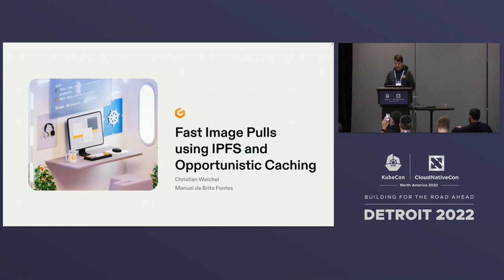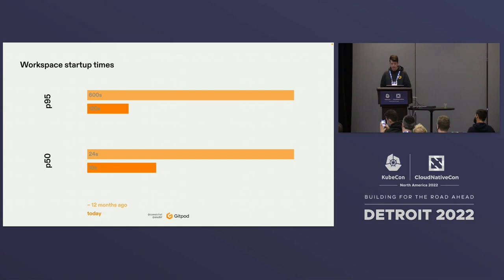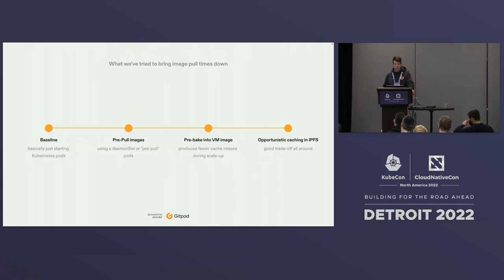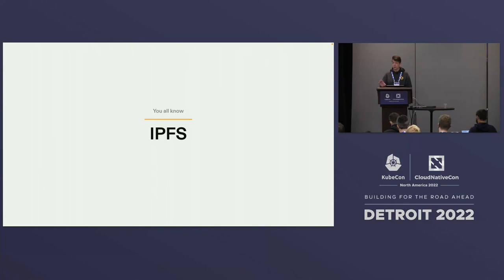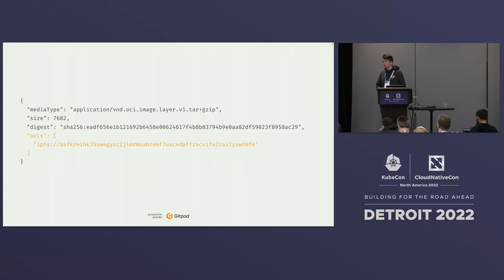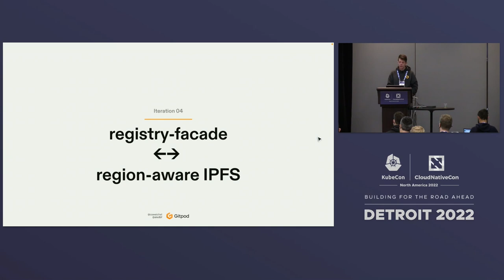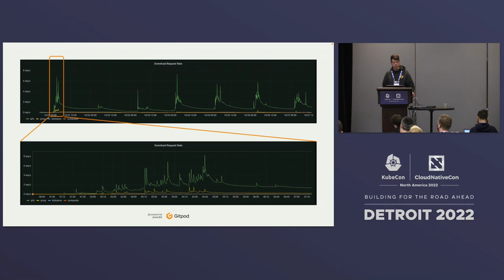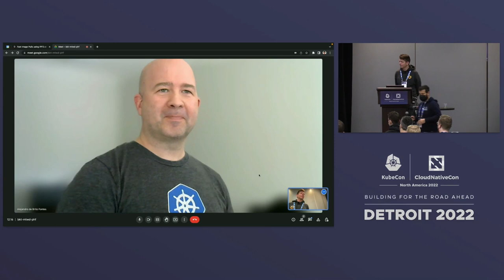Fast Image Pulls Using IPFS And Opportunistic Caching - Christian Weichel & Manuel de Brito Fontes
Fast Image Pulls Using IPFS And Opportunistic Caching - Christian Weichel & Manuel de Brito Fontes, Gitpod

Speakers: Christian Weichel, Manuel de Brito Fontes
Image pull times pose a considerable challenge when optimising for fast container starts within Kubernetes, due to potentially large images or network topology, bandwidth and egress cost constraints. Container runtimes offer layer-based node-local caches which help improve pull-times when there’s high layer-reuse, but find their limits when clusters need to scale quickly or there’s little control over the images which are used. We present the results of our efforts to bring down pull times down, which brought about considerable pull time improvement. Our goal was to optimise performance and networking cost, without imposing limits on the container images themselves. We went through several iterations which combined eStargz, nerdctl-registry with an in-cluster IPFS deployment. Using an opportunistic pull-through caching mechanism, we were able to considerably bring image pull times down without imposing extra burden on users (i.e. folks deploying the pods). We have been operating this setup in production on gitpod.io for over six months. In this session we will provide insight into our learnings, backed by the real-world data and observations we have gathered.